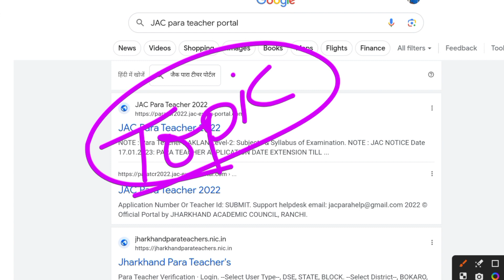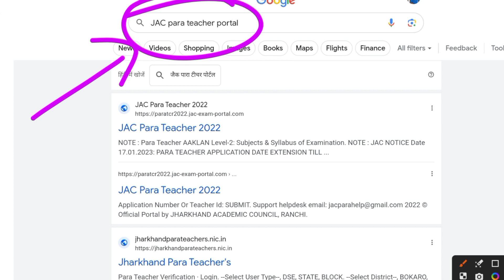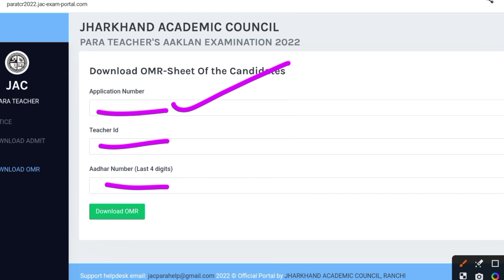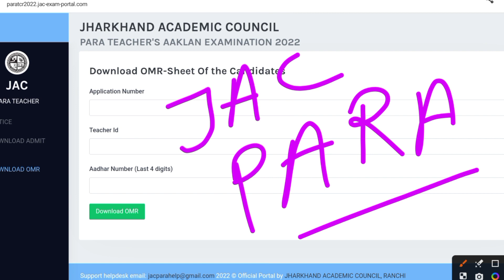पारा शिक्षक आकलन परीक्षा ओएमआर शीट डाउनलोड 2023 | PARA TEACHER AAKALAN EXAM RESULT 2023 | PARA NEWS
PARA TEACHER AAKALAN EXAM 1 TO 5 ANSWER KEY 2023 | पारा शिक्षक आकलन EVS 1 से 5 उत्तर कुंजी 2023